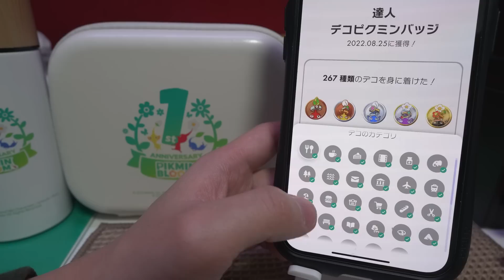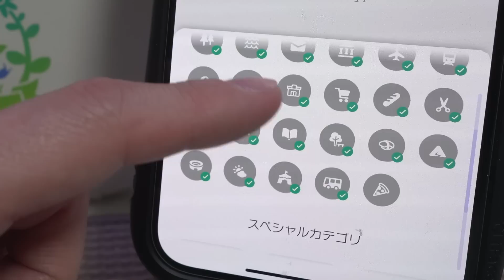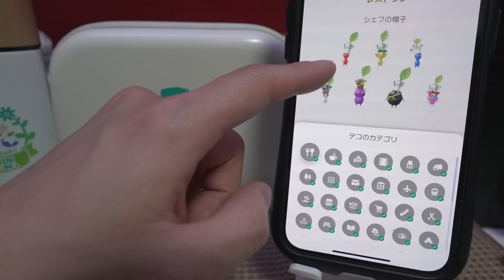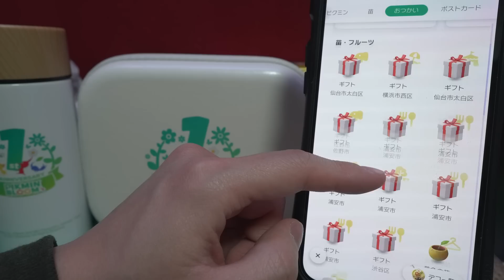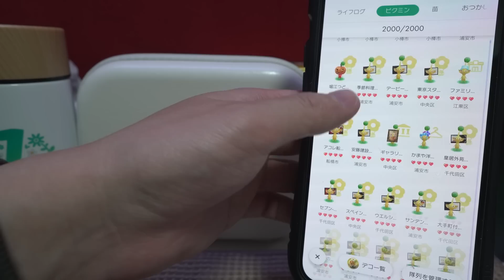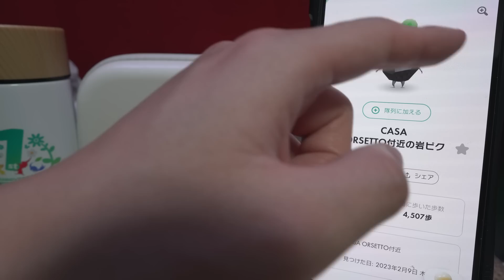【Ver64アプデ】デコピクミンのコンプ状況が分かるだけでこんなに遊びやすくなるの？今回のアプデにより、今までよりもテンポ良く遊べるようになるぞ！！【ピクミンブルーム / Pikmin Bloom 】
-SNS